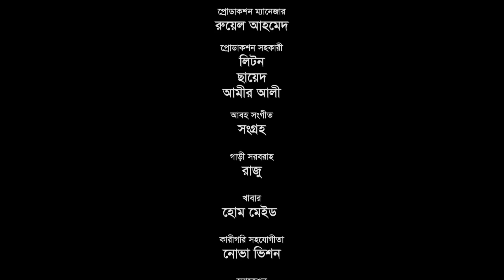সিলেটি কমেডি নাটক || বিষম চুরা || SYLHETI NATOK || BISHOM CHURA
Drama: Bishom Chura . Script & Direction: Rashel Hamid . Producer: Sahadat Hussain Lulon . Publisher: Ontore Sylhet . Cast : Rasehl Hamid.Tarana Riya . Faruk Khan Koyes .Shova . Kaberi Roy Pinki . Kobi Alauddin . Limon . Sani Rahman . Sahel. Raju .  Amir Ali . Like Our Facebook Page For More Update Our For More Sylheti Drama, Please Visit our another Channel Rongila Sylhet 2Channel